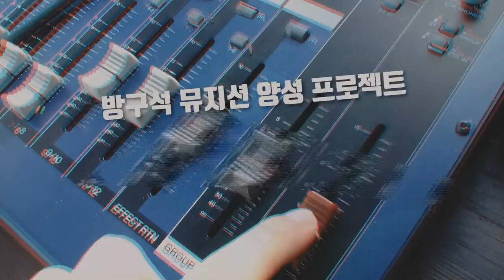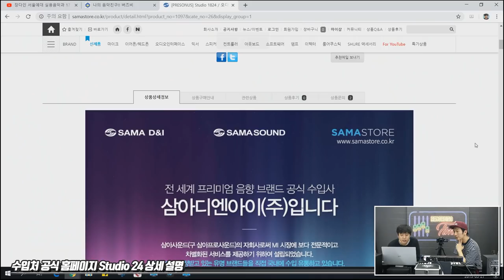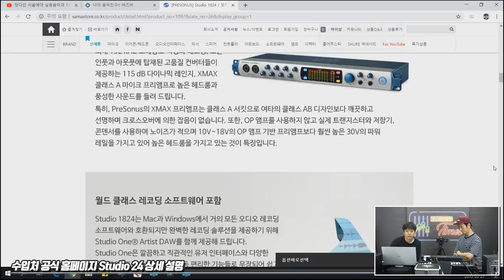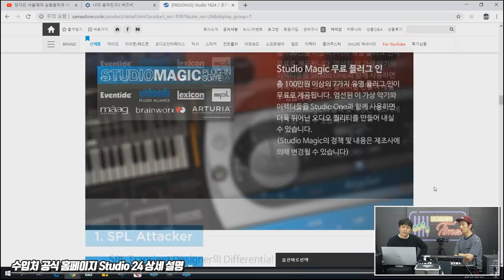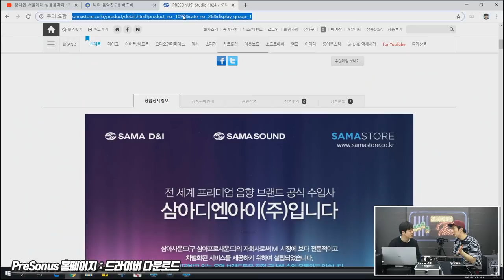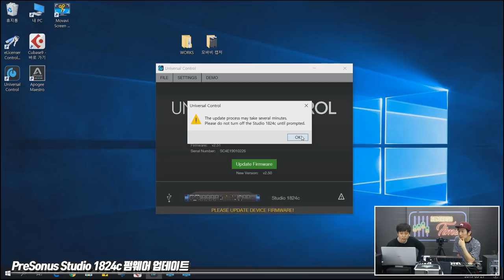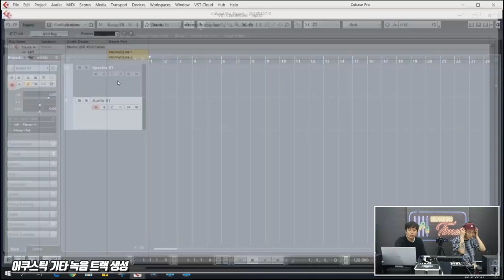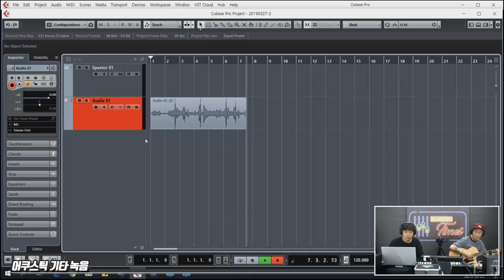PreSonus 오디오인터페이스 Studio 1824C 1편